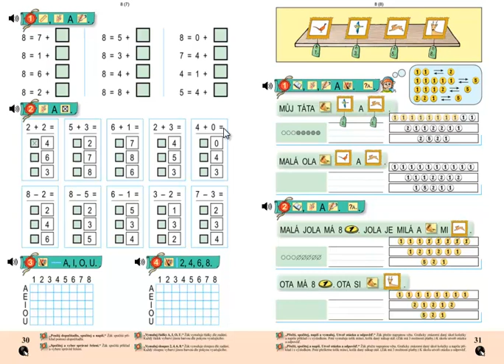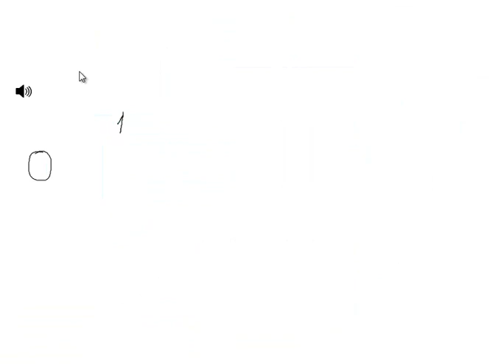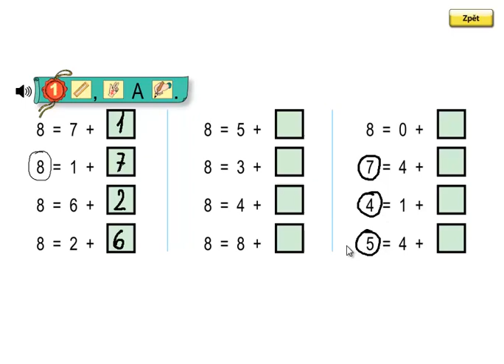Matýskova matematika 2.díl, strana 30, cvičení 1